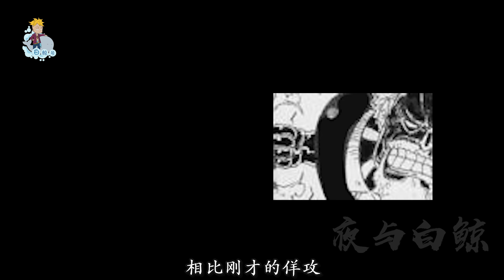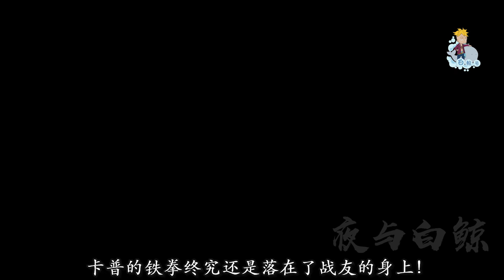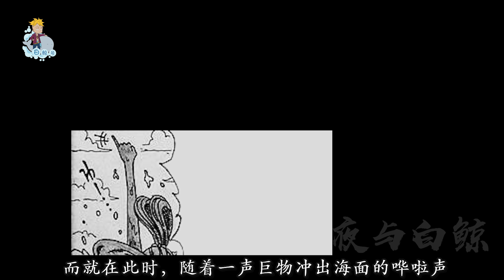卡普叛逃！冥王雷利瀕死前的驚天一斬，佛之戰國昏迷落敗！【海賊王漢化同人】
這一次，卡普選擇了自己心中的正義
本期視頻是海賊王的同人漫畫解說
由超優秀漫畫師@mas_ricky_acong_subroto绘制并给与授权